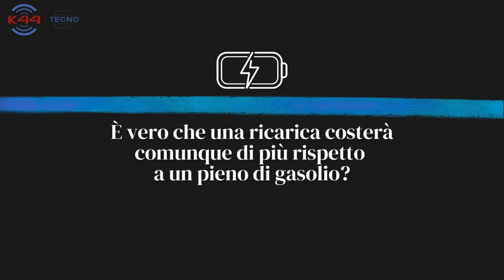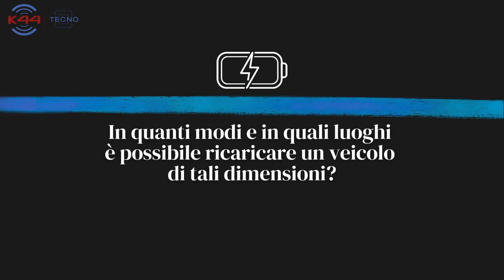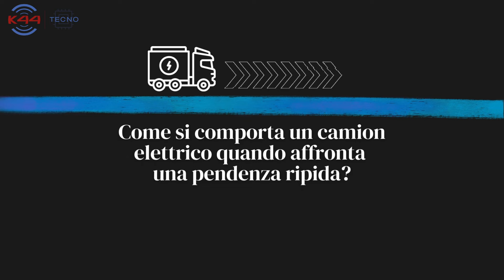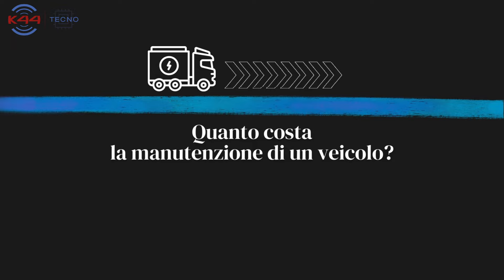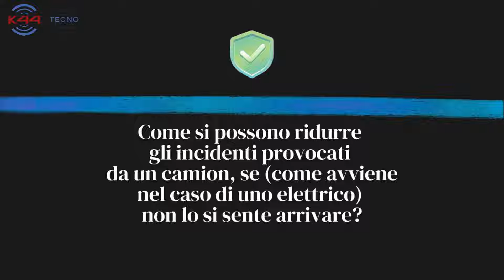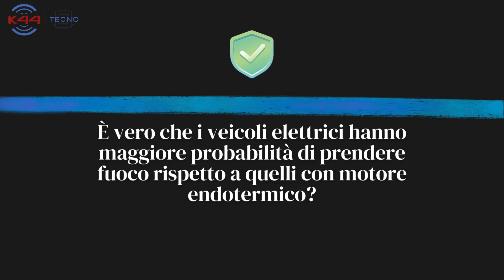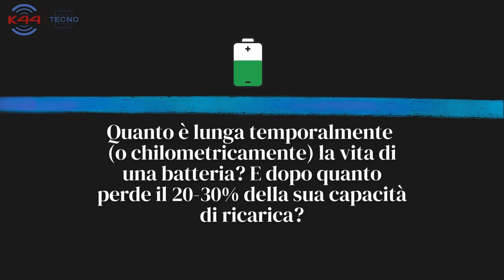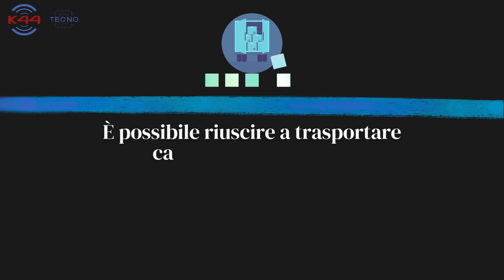Venticinque risposte sul camion elettrico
Il camion elettrico sta generando richieste di chiarimenti, dubbi e anche qualche informazione poco precisa. Abbiamo raccolto venticinque domande giunte nelle redazioni di TrasportoEuropa e Uomini e Trasporti e poi le abbiamo girate a due esperti di Volvo Trucks Italia: Sabrina Loner e Arthur Fricks Gomes. In questo video trovare le loro risposte su cinque argomenti: ricarica, batterie, efficienza, sicurezza e lavoro.

RICARICA
00:55 Quanti chilometri si possono percorrere con una sola ricarica?
01:43 Quanto costa una singola ricarica?
02:25 È vero che una ricarica costerà comunque di più rispetto a un pieno di gasolio?
02:48 Il rimorchio funge da batteria per un veicolo elettrico?
03:20 Quanto tempo ci vuole per ricaricarlo e arrivare a destinazione?
04:29 In quanti modi e in quali luoghi è possibile ricaricare un veicolo di tali dimensioni?
05:51 Si userà di più la ricarica aziendale o quelle pubbliche?

EFFICIENZA
06:28 Come si comporta un camion elettrico quando affronta una pendenza ripida?
06:55 Come viene realizzato il compressore d’aria per i veicoli elettrici?
07:10 Rispetto ai costi e ai consumi, quali vantaggi si possono ottenere da un veicolo elettrico?
08:55 Quanto può accelerare un veicolo elettrico?
09:16 Quanto costa la manutenzione di un veicolo?
10:11 Un veicolo elettrico dispone di un radiatore?

SICUREZZA
11:09 Come si possono ridurre gli incidenti provocati da un camion, se – come avviene nel caso di uno elettrico – non lo si sente arrivare?
12:32 In quali ambienti è vietato l'ingresso di un camion elettrico?
13:15 È vero che i veicoli elettrici hanno maggiore probabilità di prendere fuoco rispetto a quelli con motore endotermico?
14:01 L’aumento della potenza di ricarica fa lievitare anche i rischi di deflagrazione?
14:38 Un camion elettrico in caso di temporale attira i fulmini?

BATTERIE
14:57 Di quanti kW sono le batterie?
16:22 Quanto è lunga temporalmente (o chilometricamente) la vita di una batteria? E dopo quanto perde il 20-30% della sua capacità di ricarica?
17:02 Un veicolo elettrico carico lasciato fermo per diversi giorni finisce per scaricarsi?

LAVORO
17:23 Che merce si può trasportare con un veicolo elettrico?
17:49 Un motore elettrico usato per diverse centinaia di chilometri rischia di scaldarsi come un phone?
18:17 È vero che lo spunto “alla massima coppia” del camion elettrico consuma più in fretta gli pneumatici?
18:48 L’efficienza energetica di un motore diesel non arriva al 50%. Quella di un motore elettrico è più alta o più bassa?
19:19 È possibile riuscire a trasportare carichi molto gravosi o eccezionali?